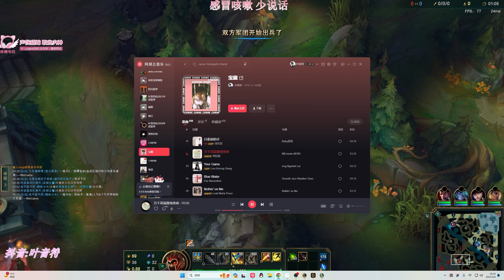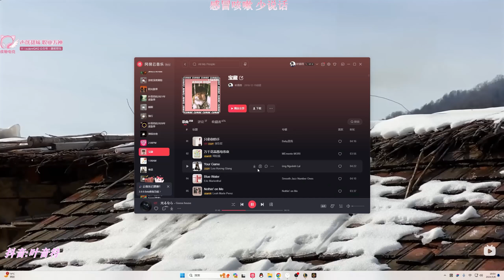【國服第一皇子 叶音符】皇子打野 Q回調兩秒後的戰士流！一定要先買星蝕再焚天 打架非常猛！(vs 希瓦娜 Shyvana) - S14 Jarvan IV Jungle